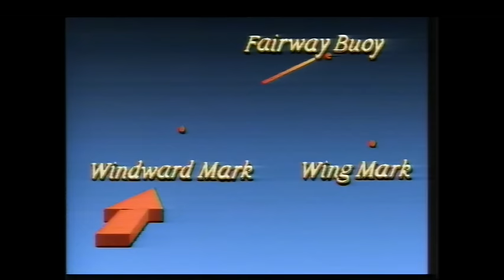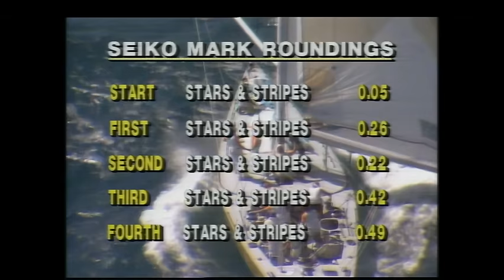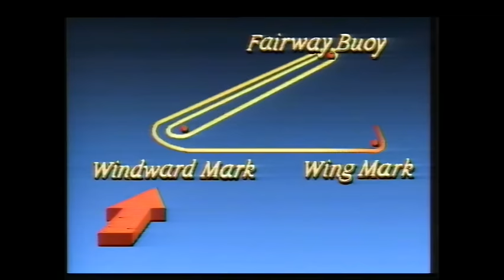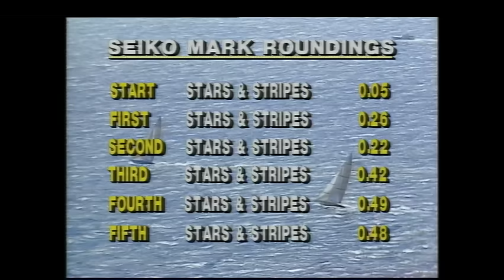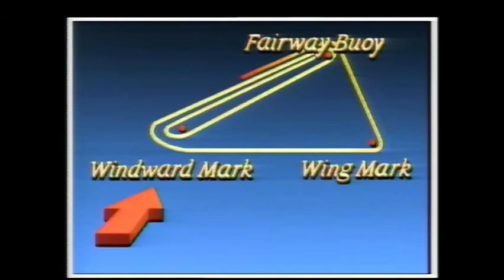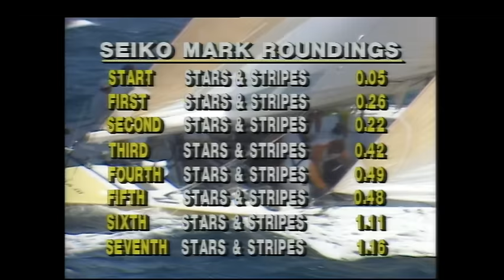1987 America's Cup - Race 4